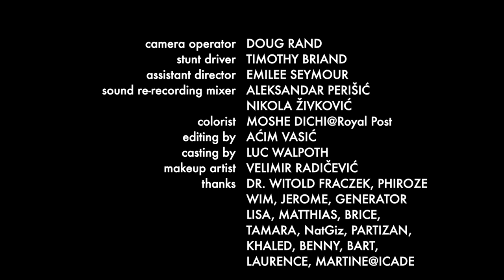Dark Side of the Earth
A runaway scientist leaks a video confession of a secret and shocking discovery regarding our Solar System. (click on CC for subtitles in 5 languages)